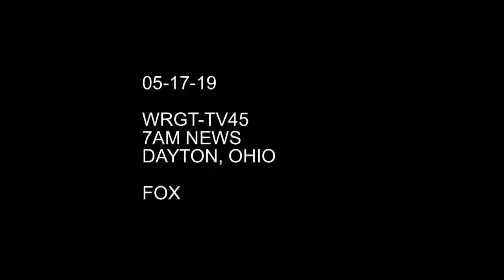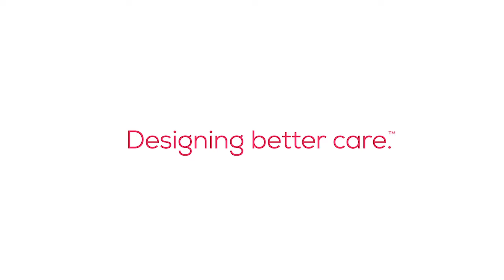Proper Procedure for Taking BP Measurements - Dr. Tom Schwieterman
For National High Blood Pressure Education Month, our Dr. Tom Schwieterman showed local television viewers the proper procedure for taking BP measurements. By developing an understanding of how BP should be taken, viewers can take informed control of their own healthcare.